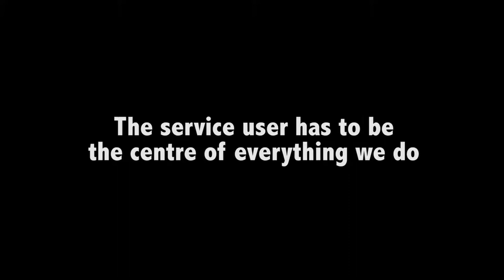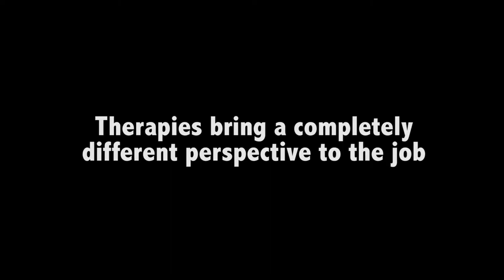Urgent Care Nurse - Tracy Hutson